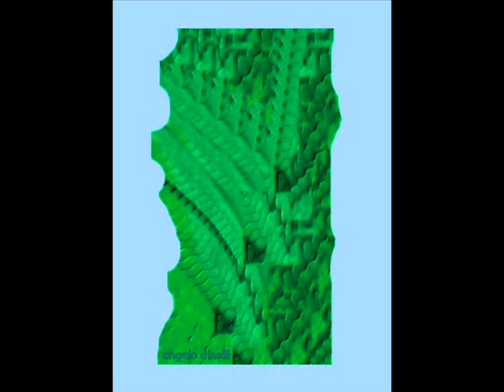Brahms - Waltz n11 --- Dinelli piano strings & guitar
Original version is for piano